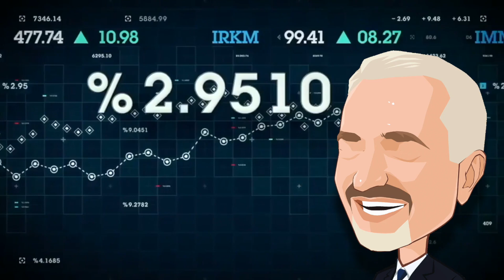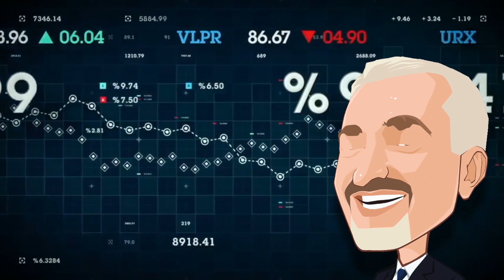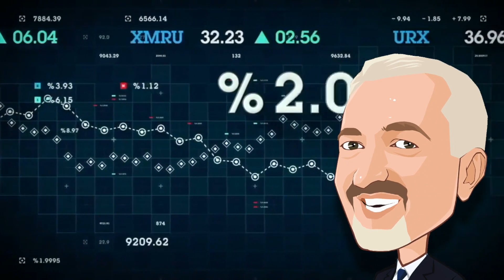Markets Update [with subtitles in Eng, Fr, Chi] - October 6th, 2020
- Olivier BOSSARD